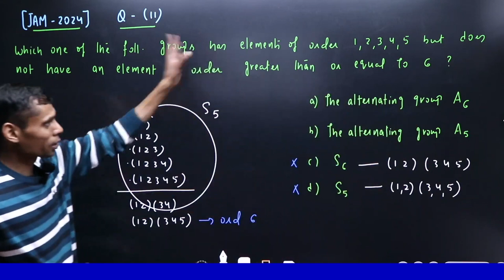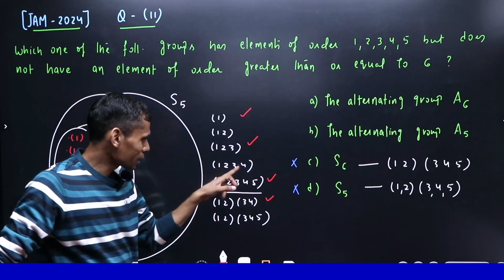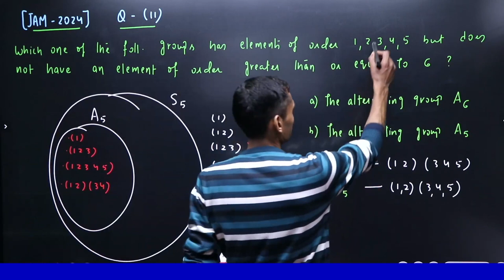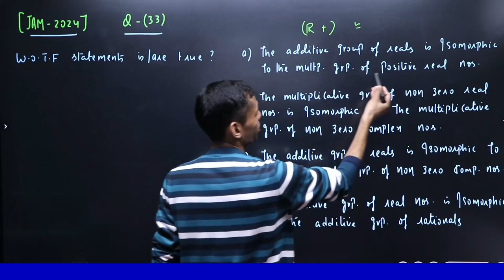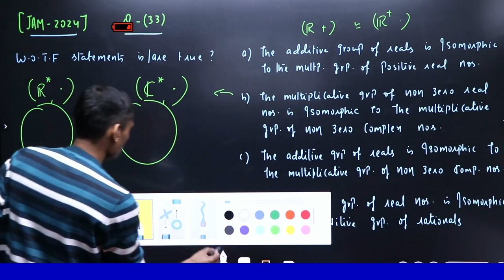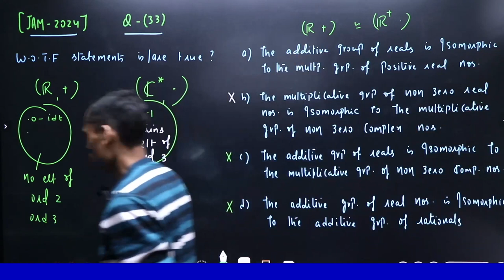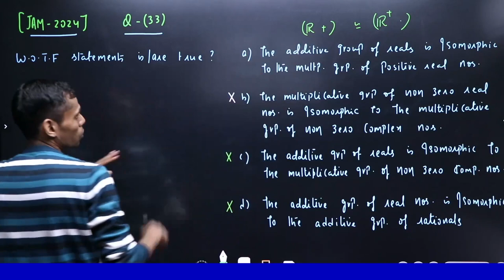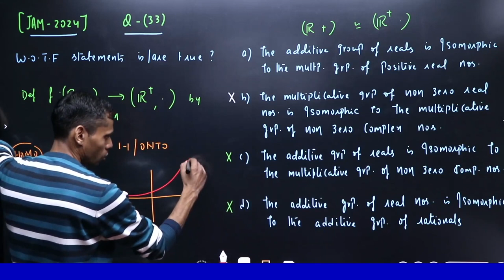IIT JAM 2024 Mathematics Group Theory Q.No - 11 & 33 Detailed Solution By Vivekanand Sir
Welcome to our comprehensive Real Analysis series, where we delve deep into the fundamental concepts and principles that underpin modern mathematics. Real Analysis serves as the cornerstone of rigorous mathematical reasoning, providing the tools necessary for understanding calculus, limits, continuity, and much more.

In this series, we start from the basics, exploring the real number system, inequalities, sequences, and series. We then progress to more advanced topics such as convergence, continuity, differentiability, and integration. Through clear explanations, examples, and proofs, we aim to demystify complex mathematical concepts and empower learners to develop a solid understanding of Real Analysis.